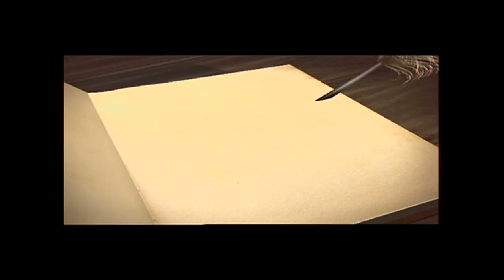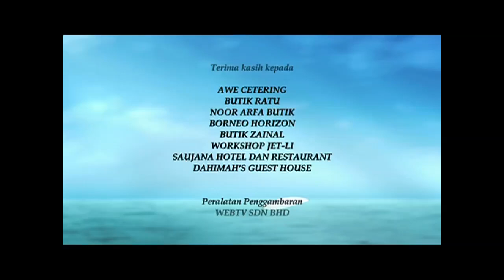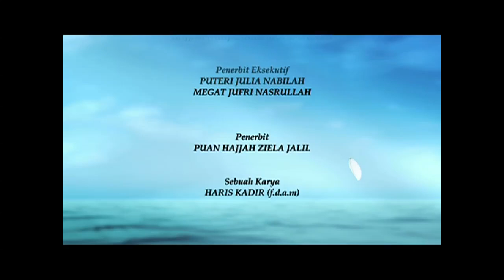Masihkah Ada Ramadan Episod 2 [Episod Penuh]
Harapan Aminah untuk berkumpul dengan anak-anaknya di bulan Ramadan, harapan Aminah agar anak-anak nya boleh menjauhi segala dosa yang lalu dan beramal ibadat di bulan yang mulia ini.